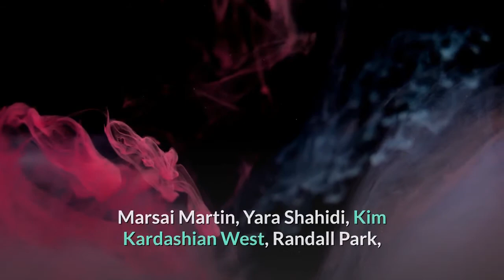The First Six Minutes of 'PAW Patrol The Movie' Have Been Unleashed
The PAW Patrol is on a roll, facing off against their biggest rival, Humdinger, who starts wreaking havoc as the Mayor of nearby Adventure City. Ryder and everyone’s favorite heroic pups kick into high gear to face the challenge head-on. Image via Paramount PicturesWhile one pup must face his past in Adventure City, the team finds help from a new ally, the savvy dachshund Liberty. Together, armed with exciting new gadgets and gear, the PAW Patrol fights to save the citizens of Adventure City! Joining the PAW Patrol in their thrilling first big-screen adventure are members from the original series’ cast along with Iain Armitage, Marsai Martin, Yara Shahidi, Kim Kardashian West, Randall Park, Dax Shepard, with Tyler Perry and Jimmy Kimmel, and Will Brisbin. The first six minutes of the film reveal just how dire the stakes are for the PAW Patrol as they jump into action to save a trucker as his vehicle careens over the side of a bridge. And of course, the canine heroes swiftly rescue the trucker because this is PAW Patrol and not Final Destination. One pup even deploys waffles, pancakes, and French toast to save the day! PAW Patrol: The Movie is now playing in theaters and on Paramount+. Check out the first six minutes below:KEEP READING: The 5 Scariest 'Courage, the Cowardly Dog' Episodes & What They Taught Kids About Real LifeNew ‘Shang-Chi and the Legend of the Ten Rings’ Clip Proves Simu Liu Can FightShang-Chi fights on public transporation! Read NextAbout The AuthorMaggie Lovitt(71 Articles Published)Maggie Lovitt is a lover of all things Star Wars and pop culture. She is a Weekend TV/Movie News Writer at Collider. During the week she is the Managing Editor of Entertainment at Your Money Geek. In her free time, she is the host of Starbucks Lovers: A Taylor Swift Podcast, a co-host at The Outer Rim Beacon and Petticoats & Poppies: History Girls at the Movies, and the host of Let's Talk About Star Wars on YouTube. When she's not wreaking havoc on the internet, she can be found writing screenplays and novels. She is also an actor and member of the Screen Actors Guild. MoreFrom Maggie Lovitt